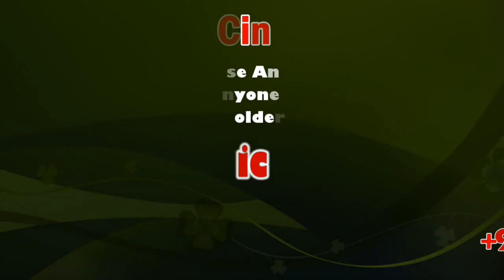Baaram Tamil Movie Press Meet | Vetrimaaran | Director Ram | Mysskin | Priya Krishnaswamy | Sicp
Baaram Tamil Movie Press Meet | Vetrimaaran | Director Ram | Mysskin | Priya Krishnaswamy | IFFI | Sicp

Directed by Priya Krishnaswamy
Produced by Priya Krishnaswamy, Ardra Swaroop
Written by Priya Krishnaswamy, Rakav Mirdath
Cinematography Jayanth Sethu Mathavan
Edited by Priya Krishnaswamy
Production
company         Reckless Roses
Release date    November 2018 (IFFI), 21 February 2020 (India)
Country India
Language Tamil
Baaram (transl. The Burden) is a 2018 Indian Tamil-language film written, directed and edited by Priya Krishnaswamy. It won the National Film Award for Best Feature Film in Tamil, the only Tamil film to win at the 66th National Film Awards.

Karuppasamy, a widowed night watchman, lives with his sister and three nephews – Veera, Mani and Murugan – at a town in Tamil Nadu. One morning after returning from his shift, he breaks his hip in an accident. While his nephews want him to be treated in town, his son Senthil takes him to his ancestral village, to be healed by a traditional healer. Eight days later, Karuppasamy dies. His mysterious death gets Veera, an activist, suspicious.

After making her debut feature film, Gangoobai, Priya Krishnaswamy chanced upon news items regarding the practice of Thalaikoothal in online news portals. Upon further research, she realised that Thalaikoothal, a phenomenon she had never heard of before, was, in fact, an ongoing cultural practice which enjoyed social sanction in wide swathes of rural Tamil Nadu. Concerned with the burgeoning problem of an ageing population in India, and a complete lack of social and medical infrastructure to cater to the elderly, she wrote the script of Baaram in two weeks in mid-2016, and decided to produce the film herself, under her banner, Reckless Roses, in collaboration with Ardra Swaroop.

Accordingly, they approached the Department of Performing Arts, Pondicherry University, where Priya conducted acting workshops, and succeeded in sourcing the main cast. Additional roles, numbering more than 80, were played by local non-actors. The film was shot in a realistic style akin to the Dogme school of cinema, with long takes, handheld shots and sync sound. No dialogue dubbing was done. It was shot in Pondicherry and Tirunelveli in 18 days in January 2017.

Baaram premiered in November 2018 in the Indian Panorama section of the 49th International Film Festival of India (IFFI), Goa. It was also one of two Indian films nominated for the ICFT UNESCO Gandhi Medal at the IFFI, Goa, 2018. The ICFT UNESCO Gandhi Medal is an international competition section of IFFI that is evaluated by a jury in Paris. Baaram later won the National Film Award for Best Feature Film in Tamil, the only Tamil film to win at the 66th National Film Awards. It is scheduled to be released in Indian theatres on 21 February 2020.

Cinestaan gave the film 4 out of 5 stars at the 49th IFFI, saying, "Baaram is a beautifully crafted social film which will make you question your own actions and rethink your stand on the grave subject of mercy killing."

Vetri Maaran is an Indian film director, screenwriter, and film producer, who works in the Tamil film industry. As of 2016, he has won four National Film Awards and one Filmfare Award. Vetri Maaran made his directorial debut with the critically acclaimed Polladhavan.

Ram is an Indian film director, who works in Tamil cinema. After assisting Hindi directors Rajkumar Santoshi and working under Balu Mahendra, he made his directorial debut with Kattradhu Thamizh, which fetched him strong critical acclaim.

Shanmugha Raja, known professionally as Mysskin is an Indian film director, screenwriter, actor, singer and producer. He made his directorial debut in 2006 with Chithiram Pesuthadi. His subsequent films Anjathe, Nandalala and Onaayum Aattukkuttiyum have received critical acclaim.